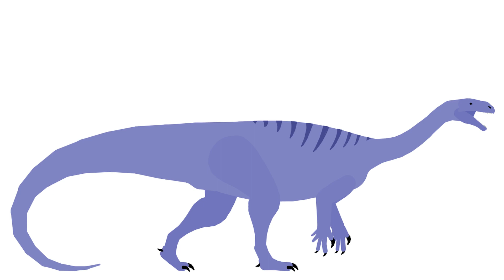SB14FC - Herrerasaurus vs Plateosaurus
I’m back with animations! I apologize for the long delay but this summer has been very busy and I never got the time to sit down and make animations, but I was able to get enough time to finish this one. However, I did rush that ending a bit, but enjoy anyways! SB14FC is back!

Next Fight - Acrocanthosaurus vs Tenontosaurus

Stks: Herrera by Sebastian and Plateo by Jurassic Freak